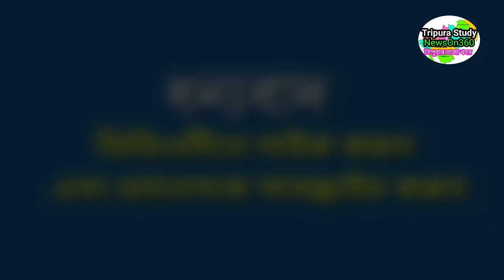আকাশবাণী আগরতলা থেকে সকলের সংবাদ🔥🔥, 14 March Tripura morning news